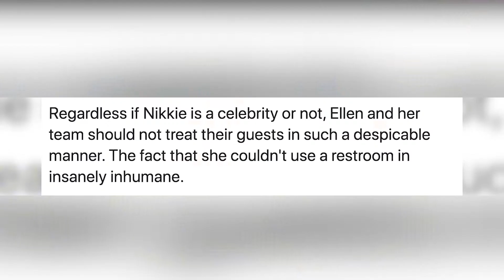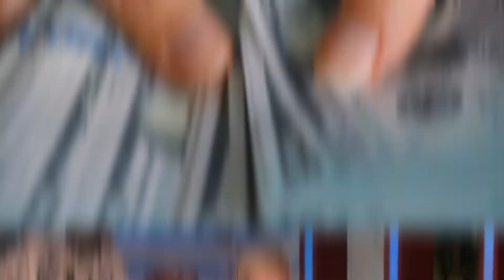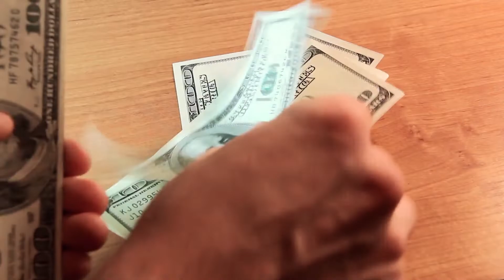How Ellen Degeneres Is Losing It All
In this video, we breakdown How Ellen Degeneres Is Losing It All.